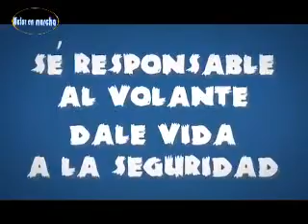MOTOR EN MARCHA SEGURIDAD VIAL 15/11/2013